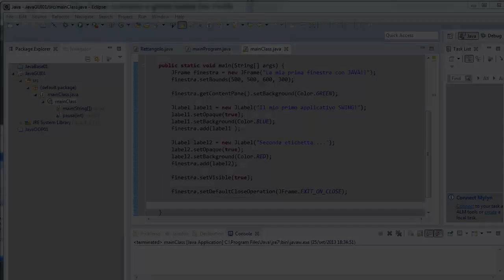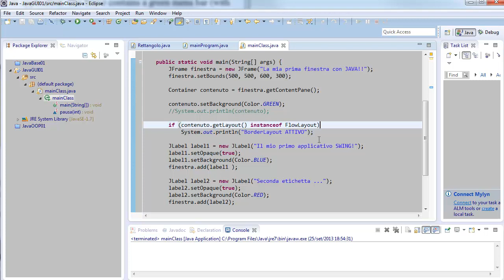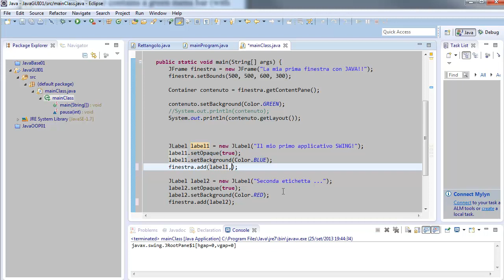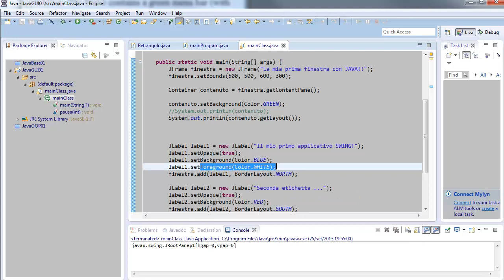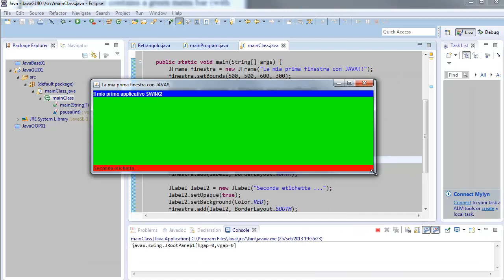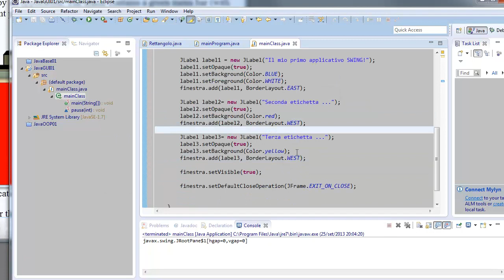Java (Playlist 3) GUI - ITA 4: Border Layout - riprendiamoci il controllo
I tasselli del modello di riferimento per la GUI Java iniziano ad andare al loro posto. In questo video scopriamo qual'è il layout manager di default per il content pane di un JFrame, come suddivide lo spazio sulla finestra e come disporre in modo consapevole i nostri oggetti grafici.